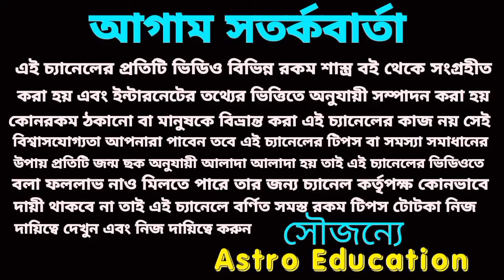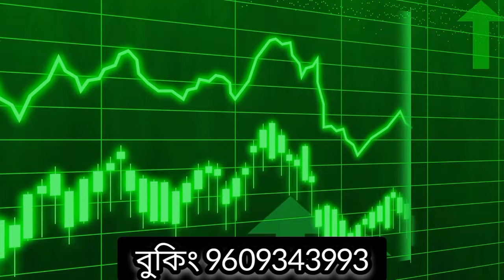19 March 2024 আগামীকাল এই পাঁচটি রাশির অফুরন্ত অর্থপ্রাপ্তি!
19 March 2024 আগামীকাল এই পাঁচটি রাশির অফুরন্ত অর্থপ্রাপ্তি!